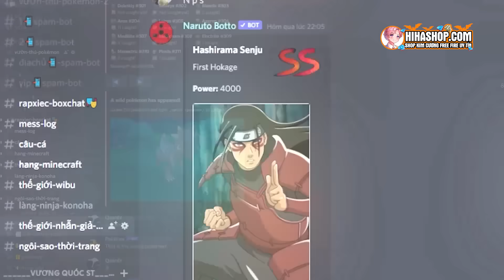HIHA GIẢ HIHE TUYỂN BẠN TRAI ĐI CHƠI NOEL VÀ CÁI KẾT TRONG MINECRAFT*HIHA GIẢ HIHE 😍😘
Hôm nay mình sẽ thử lòng mấy đứa con trai Sinh Tố team bằng cách hóa thành Hihe , cùng xem với mình nhé hehehehe.